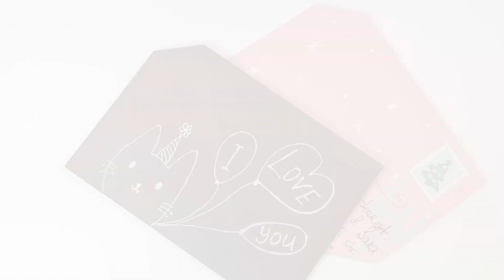How to Make Envelope - Origami Envelope DIY